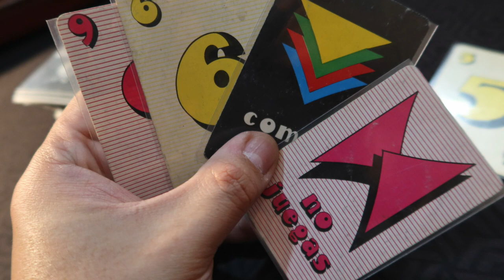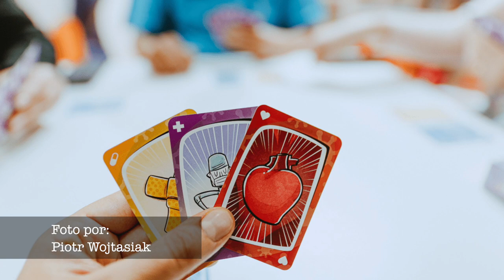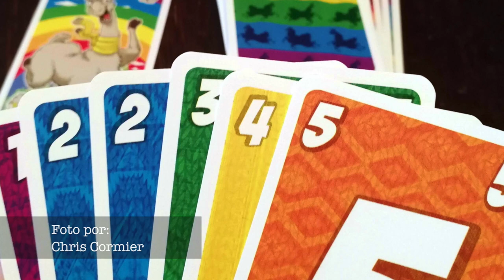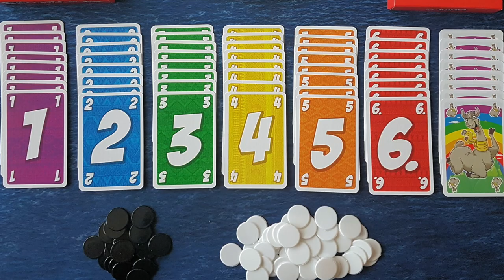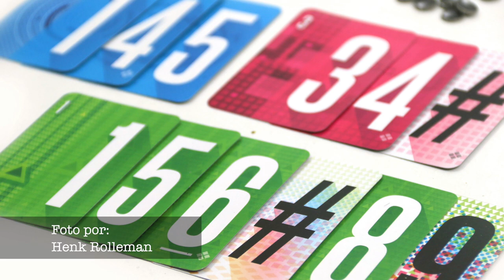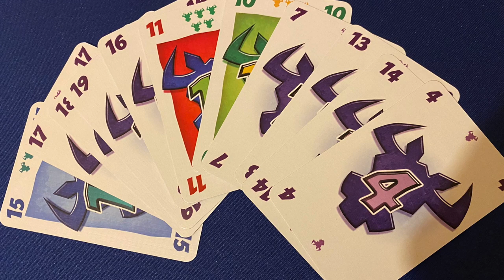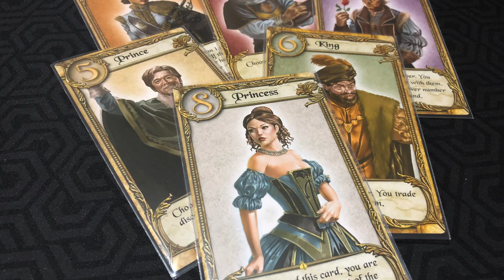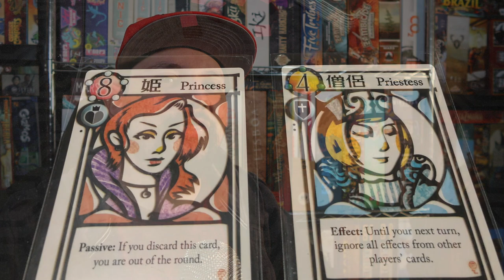Alternativas al UNO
Si te encanta el UNO y estas buscando más juegos para añadir a tus noches de juego o si estás buscando algún juego que pueda picarle la curiosidad sobre el hobby a tu amigo fanático del UNO. ¡Esta lista de alternativas que Josh ha juntado, te va a ser de mucha ayuda!

00:00 Intro
00:07 UNO
01:41 Órganos y enfermedades
02:44 Miau + BOOM
03:26 No una Alpaca
04:26 No Gracias
05:52 Diez
06:43 Toritos
08:10 Cartas de Amor
09:29 Cierre